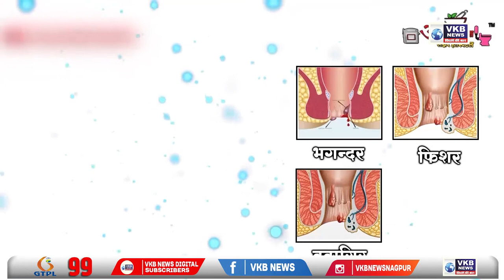नागपूर - ‘अग्निवीर’साठी ५९ हजार ९११ तरुण इच्छुक